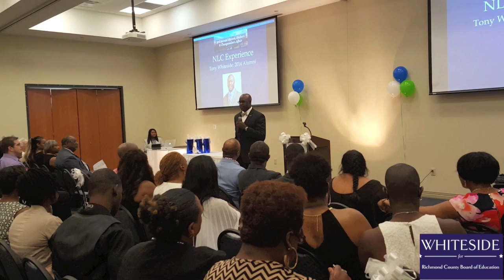Whiteside 2016 - NLC Augusta - 3rd Annual Movers Shakers & Change Makers Affair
Purpose Speech
Better Schools, NOW!
What's Your Purpose